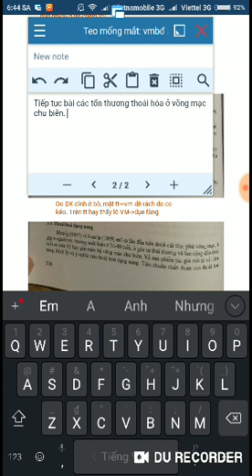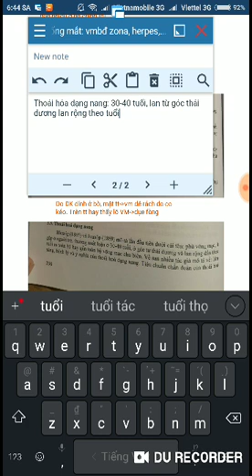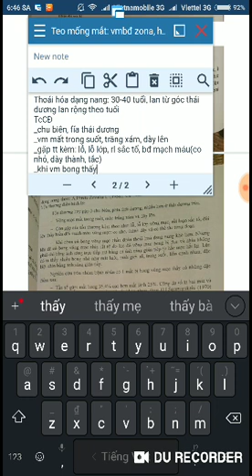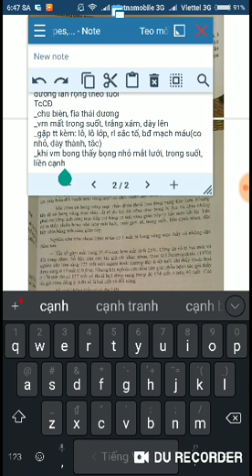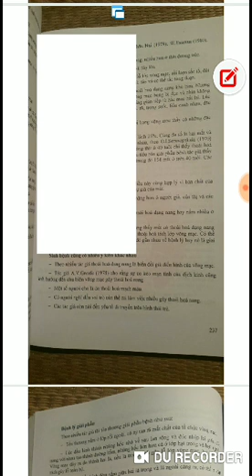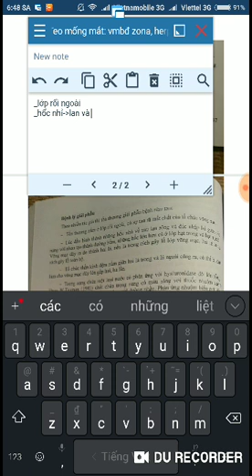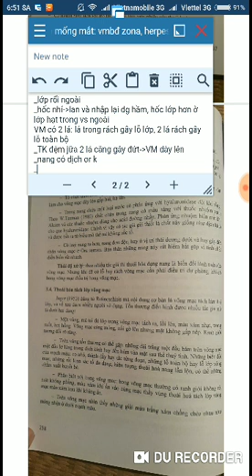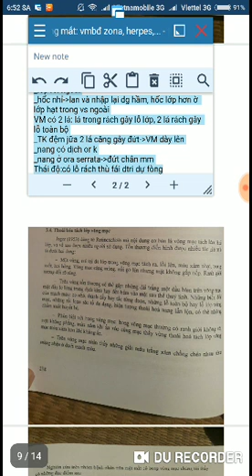Tiếp theo thoái hóa vm chu biên review of ophthamology book ĐHY Hà Nội